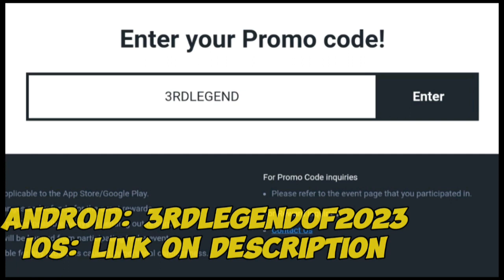THE CODE IS YOURS | Summoners War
CLAIM IT...SOON..!! WILL BE EXPIRED.